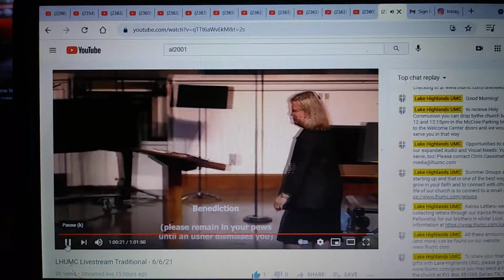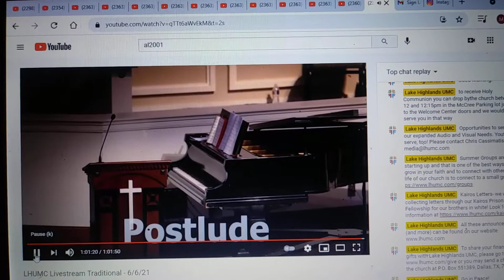I can listen & Watched My Friend Hannah Payne Play the Piano all day!!!!